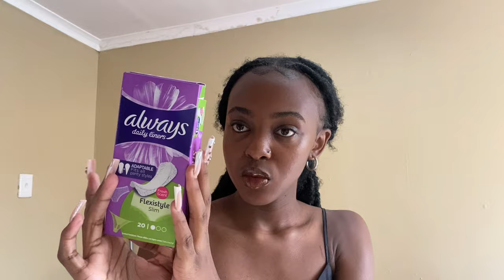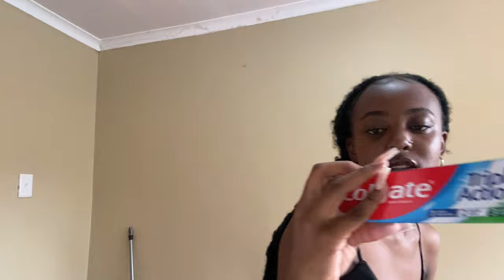vlog: preparing for a test + grocery shopping with my friend + mini clicks haul + let’s go to church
I hope y’all are good
I hope you guys enjoy watching this short vlog